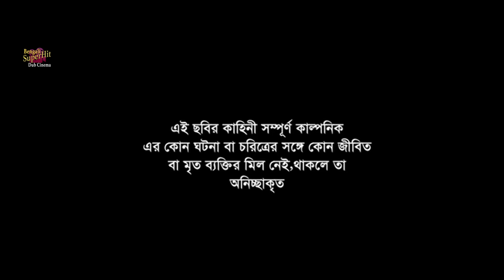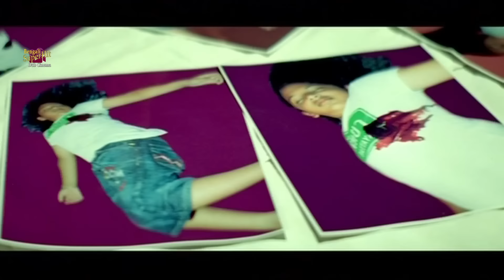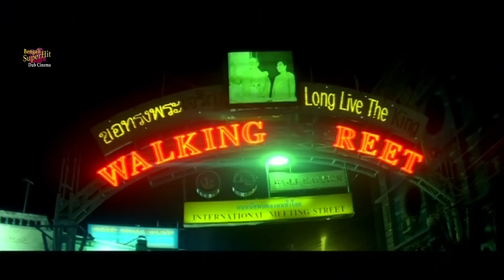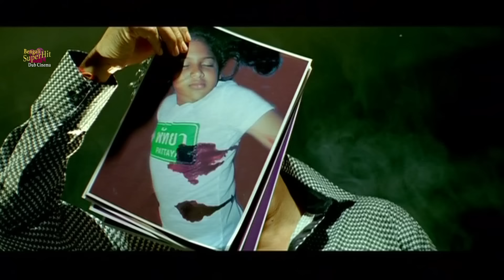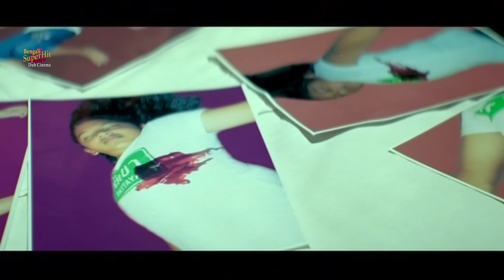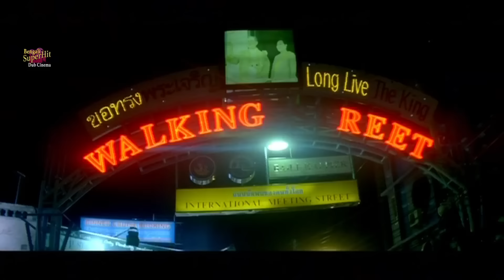ব্যাঙ্কক একটি প্রেমের কাহিনী | DUB MOVIE|SIDHANT |RAJA MURAD |USHASHREE |SUPERHIT BENGALI DUB CINEMA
SUPERHIT BENGALI DUB CINEMA presents Bengali full movie " BANGOKKEKTIPREMERKAHINI", "ব্যাঙ্ককএকটিপ্রেমেরকাহিনী" which was released in the year 2014, Directed by: CHOUDHURYBIKASHDAS, Starring

Movie Credits :
Film   :      BANGOKK EKTI PREMER KAHINI (ব্যাঙ্কক একটি প্রেমের কাহিনী)
Original Film.  :   LOVE IN BANGKOK  (লাভ ইন ব্যাংকক)
Director : CHOUDHURY BIKASH DAS
Starring : SIDHANT, RAJA MURAD, MIHIR DAS, USHASHREE, SUDESHNA, JARENA
Music Director(s) : SUMATRA KUNDU
Release : 2014